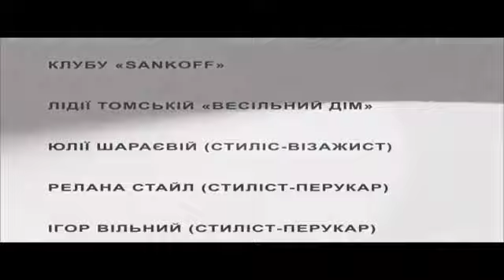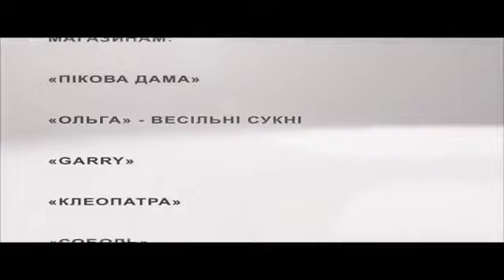Зіркові покупки: ефір від 31.12.2012 - Частина 2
Новорічний спецвипуск! Клуб SANKOFF, телеканал НТА та зіркові гості вітають з Новим Роком, роблять подарунки!